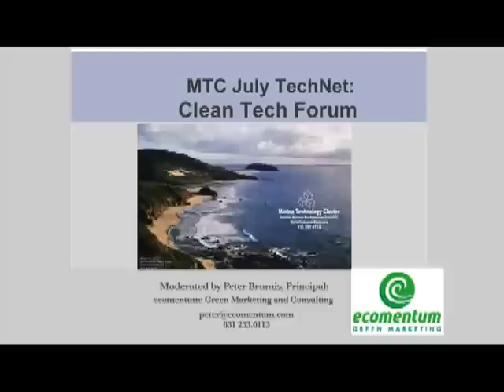Clean Technology Forum - MTC TechNet - (Part 1 of 7)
In this video Alan Barich of Marina Technology Cluster starts off then Peter Brumis introduces the panelists who will talk about Energy Efficiency, Biofuels, Carbon Credits, Solar Energy, and Wind Power. It's part 1 of 7 videos covering the July 10, 2008 TechNet.

This is a Technology networking meeting and presentation held monthly at the Marina Technology Cluster, MTC, in Monterey County, California. MTC is a small business incubator.